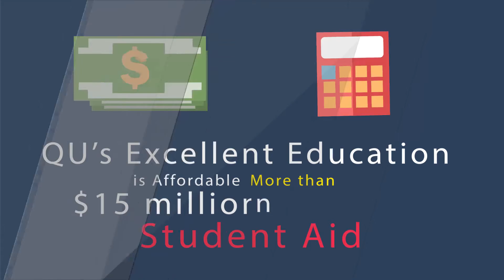4082 Why is Quincy University Right for You